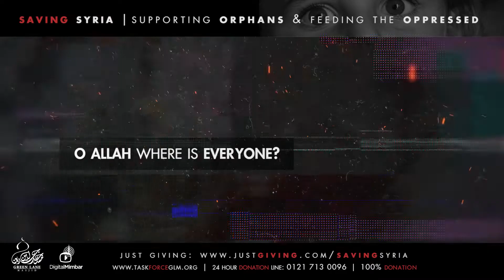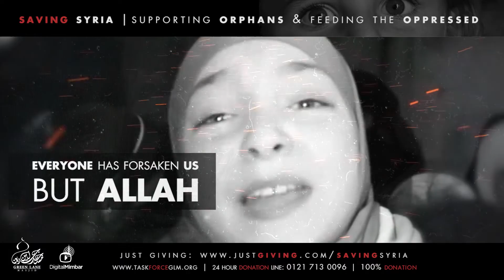Taskforce GLM 2018 Ramadan Video